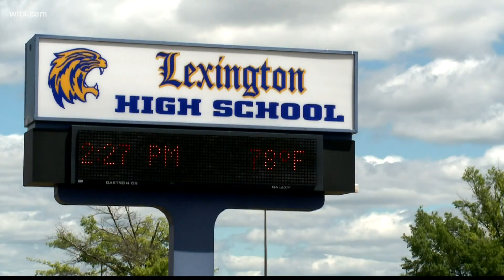Lexington One 'Test to Stay' program underway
How it works is that students who are exposed to COVID and unvaccinated can stay in school under the program.